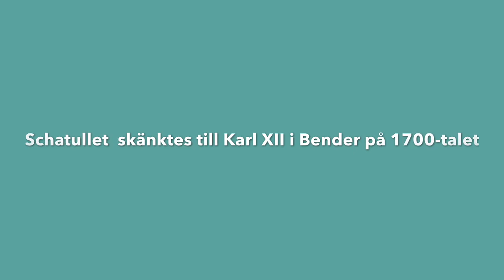Karl XII Kuriositetskabinettet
Vad döljer sig bakom reseschatullet?